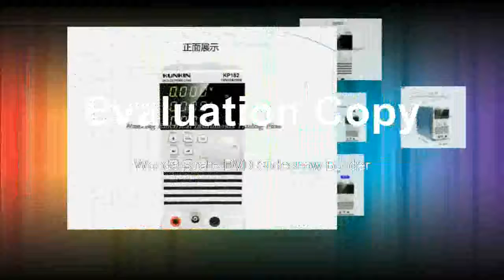Affortable Detector with Gas Sampler Pump Oxygen Carbon Monoxide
Product On Aliexpress

Brand Name:BOSEAN ELECTRONICDIY Supplies:Paint & DecoratingModel Number:Gas detectorWith LCD Screen Or Not:YesGas Type:O2,flammable gas,H2S,COFunction 1:flammable O2 H2S CO Gas detectorFunction 2:H2S M